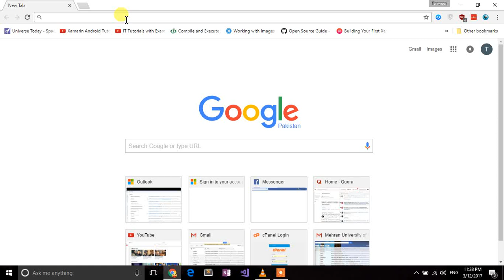How to get Refund for 8 Ball Pool Order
It's to be done within 30 minutes of purchase & instantly order is refunded.